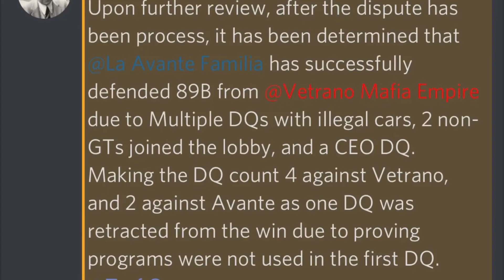Avante vs Vetrano Turf war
La Avante Family vs Vetrano Mafia Empire, Avante won after 6 hours.🔵